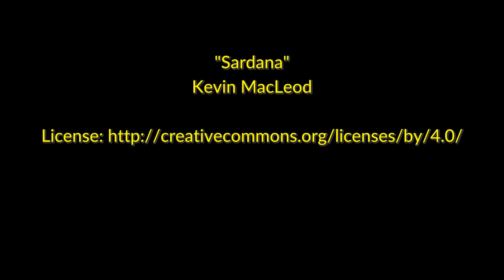Sardana by Kevin MacLeod [World Music]